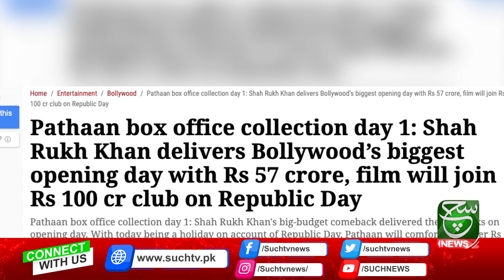PATHAAN BREAKS ALL RECORDS DAY 1 BOX OFFICE COLLECTION | Breaks KGF2 Record | Such Digital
Pathaan Day 1 Official Worldwide Box Office Collection | Breaks KGF2 Record | Such Digital

شاہ رخ خان کی فلم جس کی ریلیز روکنے کی انتہا پسند ہندووں نے ہر ممکن کوشش کی۔ اس نے بغیر تشہیر کے بھی بالی ووڈ میں کمائی کے ماضی کے سارے ریکارڈ توڑ دیے۔

Such Sawera
Such Baat
Goya
Such To Yeh Hay
Talk @7
News Hour
Aaj Ka Such
Asal Baat
Seerat-ul-Anbiya
Chalein Dekhte Hain
Awan-e-Such
Sada-e-Kashmir
Play Field
Tazi Mandi
Sehat Zindagi

Such News Android Apps:
Such News iOS App: